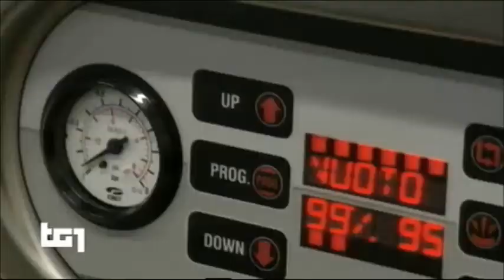Orved Space - Argotec TG1 servizio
Servizio del telegiornale serale TG1 di Rai 1 del 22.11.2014 relativo alla missione nello spazio "Futura Mission" nel quale viene, con orgoglio, mostrata l'innovativa preparazione, a cura di Stefano Polato, degli alimenti per gli astronauti europei impegnati sulla Stazione Spaziale Internazionale (ISS) con l'utilizzo dei modelli Orved ARGOVAC, Orved SV-Thermo e Orved SV 31n.